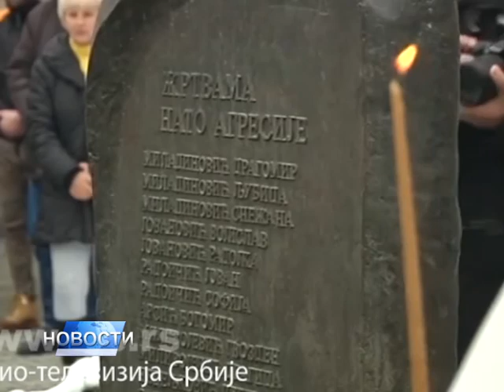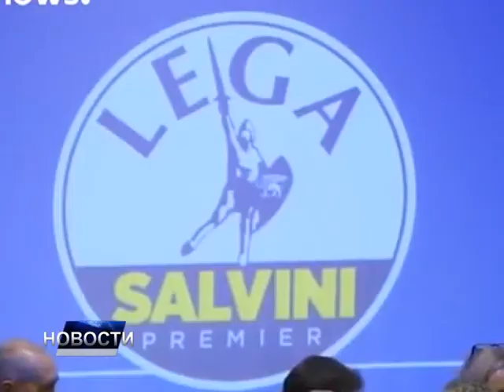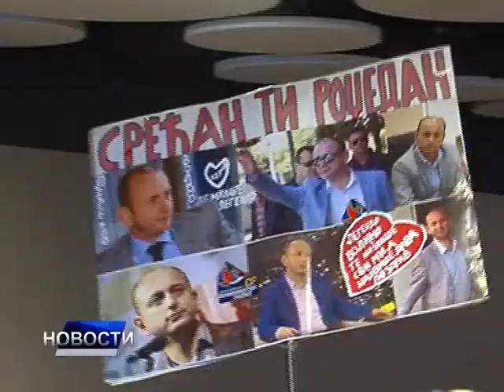НОВОСТИ ДАНА 2 - 25.03.2018